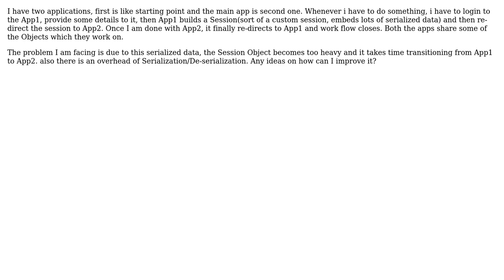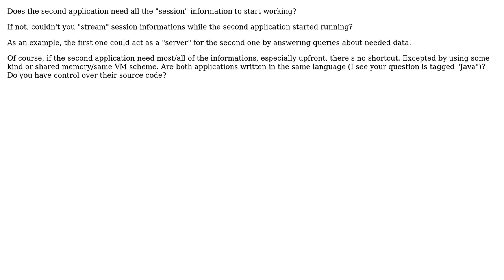Software Engineering: efficient Communication in two Apps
With thanks & praise to God, and with thanks to the many people who have made this project possible! You are responsible for your own actions.